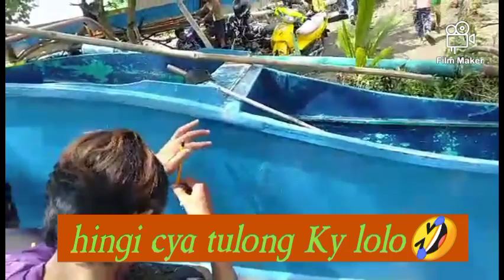BUSY SA PAGPIPINTA NG BANGKA AKING PAMANGKIN & PINSAN/KATAS YT